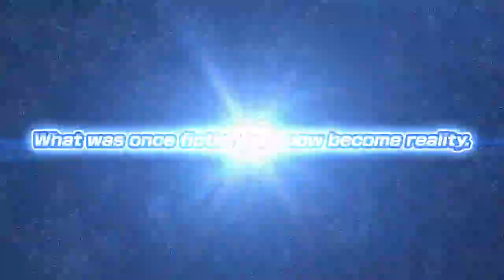Mega Man Battle Network Legacy Collection - Trailer 2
La collection Mega Man Battle Network Legacy sera disponible le 14 avril 2023 ! Les précommandes débuteront le 14 décembre 2022.

Mega Man Battle Network Legacy Collection regroupe dix jeux Battle Network !
A travers un système de combat unique combinant action et jeu de cartes, rejoignez Lan et MegaMan.EXE dans leur lutte contre les forces du mal qui menacent la Net Society ! Déclenchez de puissantes puces de combat et forgez de nouveaux liens pour maitriser de nouvelles caractéristiques spéciales, puis libérez votre pouvoir pour supprimer les virus informatiques.

Cette collection comprend un lecteur audio proposant plus de 180 morceaux, une galerie contenant plus de 1 000 images, un filtre haute résolution en option et une représentation 3D de Mega Man qui vous aidera à naviguer dans les écrans de sélection des titres et de la galerie. Préparez-vous à plonger dans le cybermonde avec Mega Man Battle Network Legacy Collection !